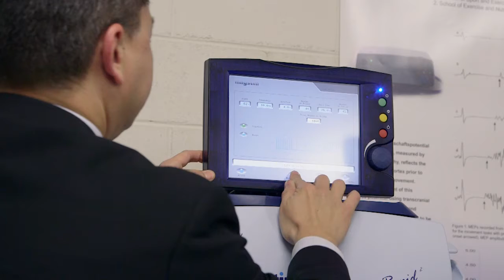Brain stimulation shows promise in treating debilitating balance disorder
Deakin neuroscientist, Dr Alan Pearce, is trialling a potential treatment for the debilitating balance disorder Mal de Debarquement Syndrome.